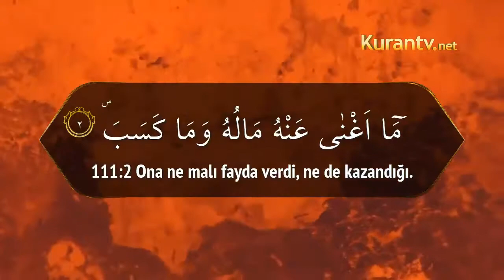Tebbet Sûresi, 111 / 1 - 5 (Türkçe Meal)